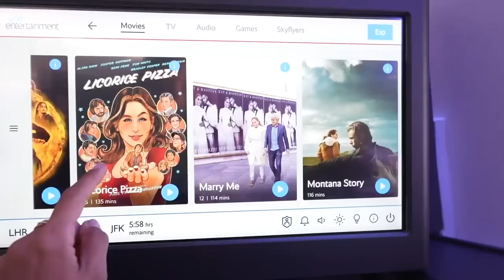NYFW Started with Cancelled Flight and Damaged Luggage but ended so well | Tamara Kalinic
In This Video: The fashion month has started with a big BANG. Regardless, after a very long and tiring journey we have made it to NYC. Delays have made me miss out on all the meetings we had schedules on day 1, but we have managed to catch up. Watch me attend some exceptional  shows during NYFW including Fendi, Area, Altuzarra, Proenza Schouler, Michael Kors, Tibi, Monse, Tom Ford, Bevza, Veronica Beard, Tommy and Khaite.

✨I WORE:
Travel outfit:

Love,
Tamara xo